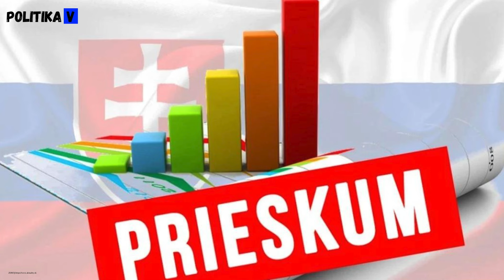Peter Pellegrini je naj!! Žiari šťastím!